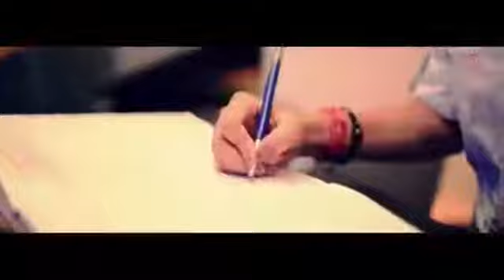Pendu Nit Mann Full Song Panjaab Album Latest Punjabi Songs 2014